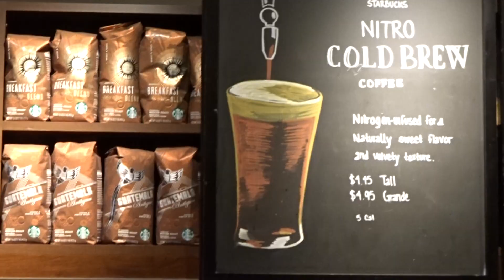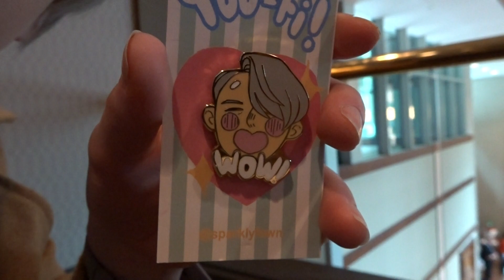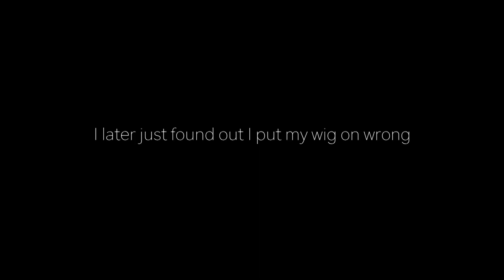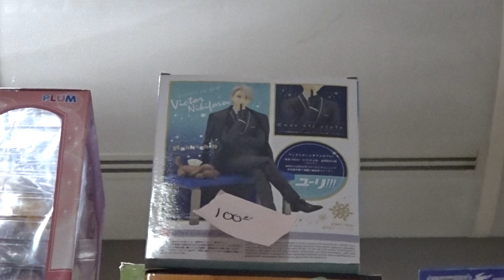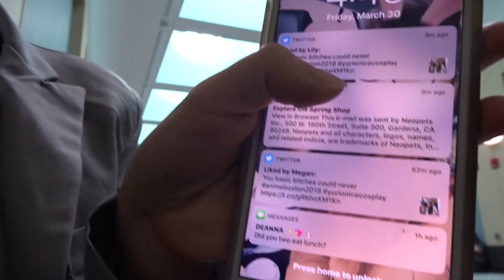ANIME BOSTON 2018 - FRIDAY | Basically hotelcon 2k18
HEY ALL DON'T MIND MY UN-EDITED THUMBNAIL I DIDN'T HAVE ENOUGH TIME TO MAKE ONE BEFORE WORK! BUT I HOPE YOU ENJOY THE VLOGS THIS YEAR I LOVE YOU ALL VERY MUCH!